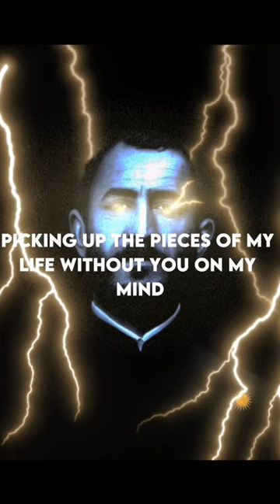Kurdistan is still standing